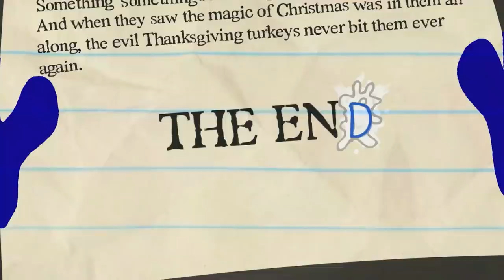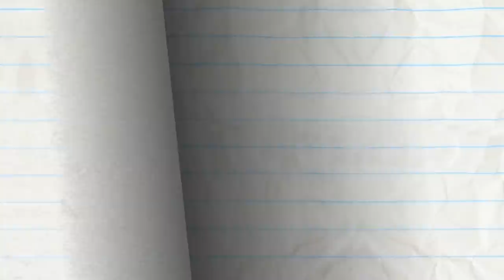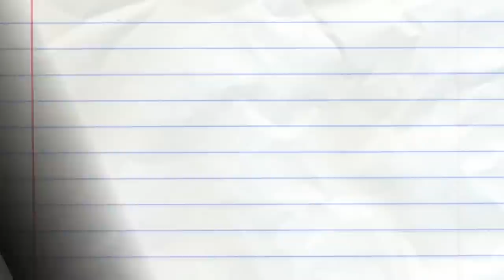TYPO Writer And More Pencilmation! | Animation | Cartoons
2:45 - THAT'S PRINTERTAINMENT

4:51 - AN OFFICE YOU CAN'T REFUSE

8:05 - ONCE IN A BREW MOON

10:38 - STIFF UPPER LIFT

11:56 - DRAWING A BLANKET

14:21 - PROPHET MARGINS

16:21 - FIGHT FLUB

20:35 - WELL OFF

22:26 - UFO OMG

24:01 - SICK FLICK

26:21 - HAIRDO’S AND DONT’S

28:17 - THE WHEEL MCCOY
Two Pencilmates get a double ration of tricks from the Pencil.

TYPO Writer And More Pencilmation!

CREDITS FOR TYPO WRITER

Additional Writers - Jared Woods, Sonia Likhari & Joe West
Director & Animation Revisions - Richard C. Tan
Palette - Elena Serrato
Animatic - Laverne Moi
Lead Animation & Inbetween Animation - Alex Aranzamendez
Layouts - Tom Martin
Backgrounds - Maci Hass
Compositing - Joseph P. Hurley